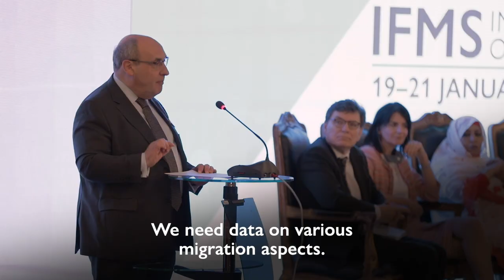IOM DG opens the International Forum on Migration Statistics in Cairo